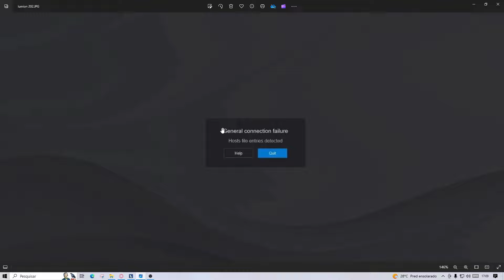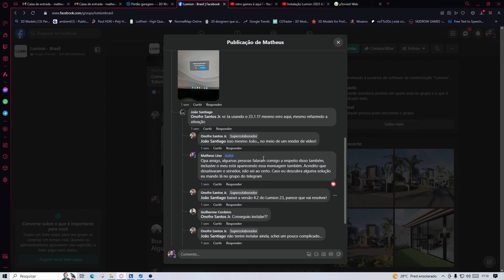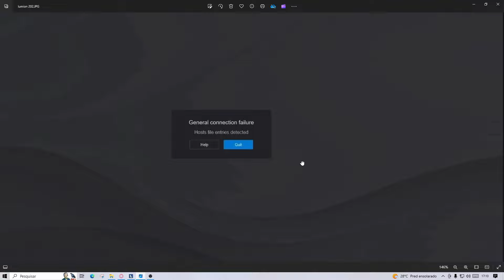Erro Lumion 2023.1.1 - Host file entries detected + Lumion 2023.4.2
Link para o Canal no Telegram, com TODOS OS BLOCOS E PROGRAMAS!

FIQUEM ATENTOS QUE EM BREVE TEREMOS MUITO MAIS OBRAS E DICAS DE ARQUITETURA PARA TODOS VOCÊS! 🔨📐🧱✏️Acompanhe meu canal para receber DICAS de ARQUITETURA e INTERIORES, conhecer novos lugares, obras e tudo que é do universo da CONSTRUÇÃO e ENGENHARIA.